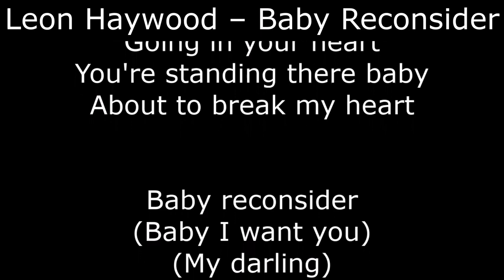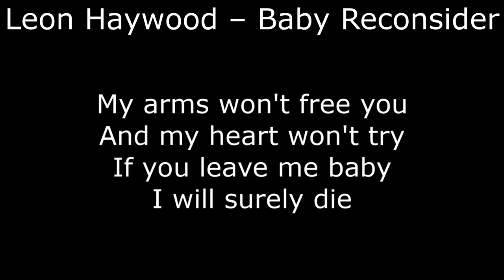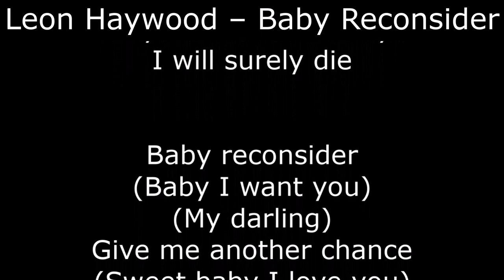Northern Soul - Leon Haywood – Baby Reconsider - With Lyrics